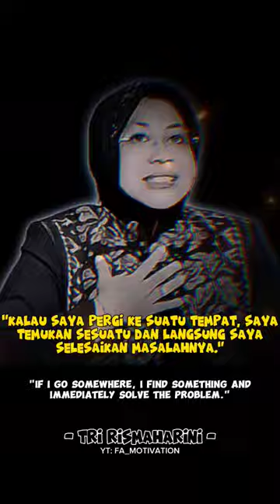Daily Quotes By Tri Rismaharini motivational inspiration feedshorts #3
Daily Qoutes By Tri Rismaharini

Dr.  (H.C.) Ir.  Hj.  Tri Rismaharini, M.T.  or who is familiarly called Mrs. Risma (born 20 November 1961) is the Minister of Social Affairs of the Republic of Indonesia in the Advanced Indonesian Cabinet who took office on 23 December 2020. Previously, she served as Mayor of Surabaya from 28 September 2010 to 28 September 2015 and 17 February 2016  until December 23, 2020. Risma is the first woman to be elected as Mayor of Surabaya in history.  Risma is also listed as the first woman to be directly elected mayor through regional head elections in the history of Indonesian democracy in the reform era and is the first female regional head in Indonesia who has repeatedly been included in the list of the world's best leaders